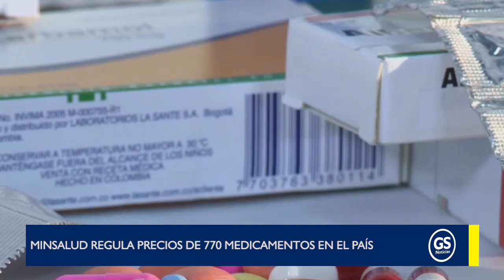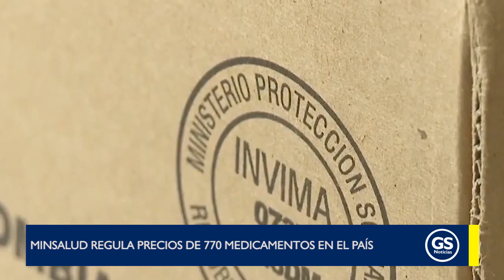MinSalud regula precios de 770 medicamentos en el país